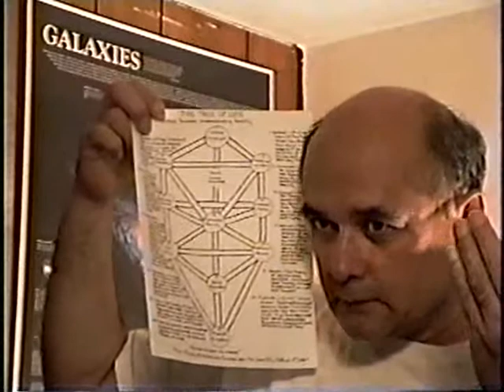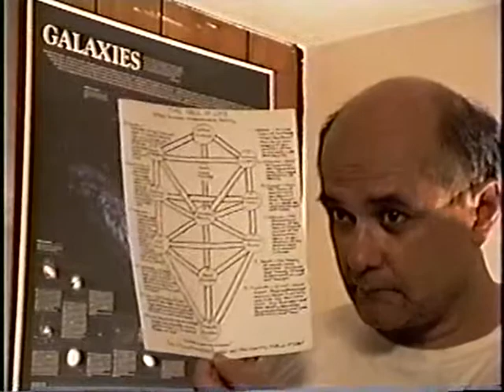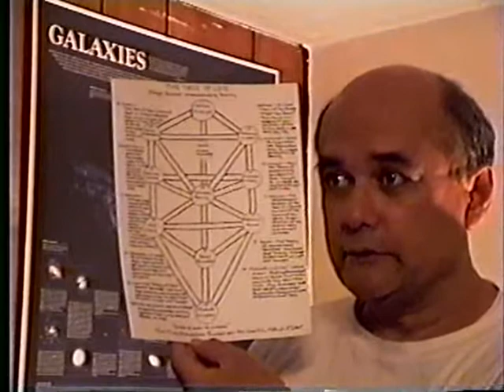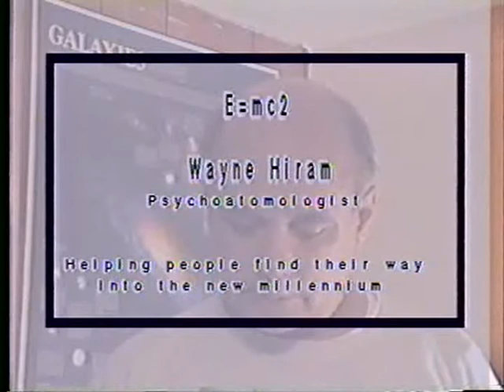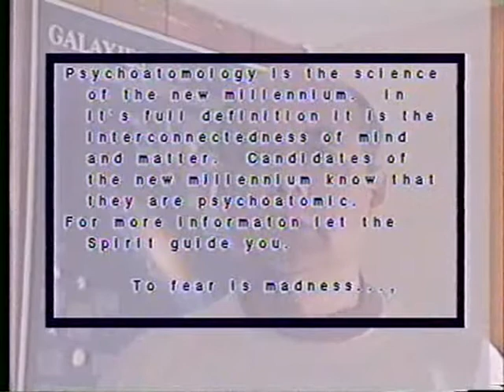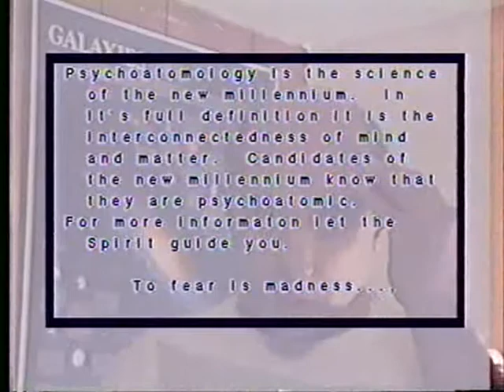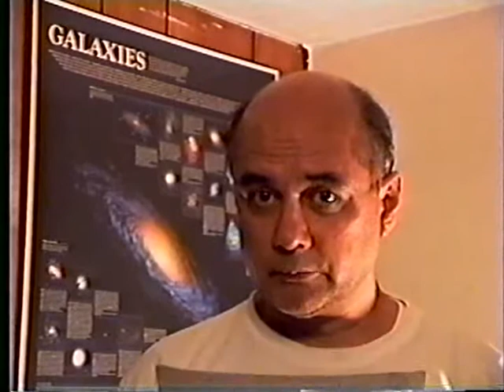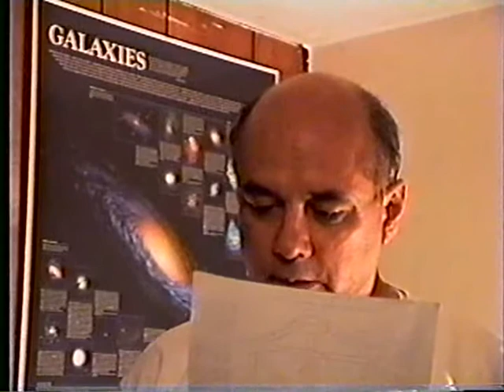Psychoatomology - The First Seven Phases - Part 4.mp4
The Presentation of The First Seven Phases